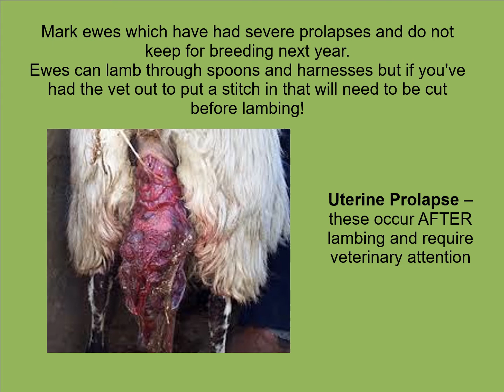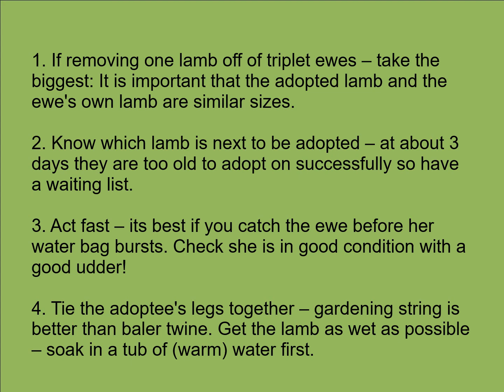The ewe - are you prepared for the health and care of your ewe at lambing?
We have thought about the lambing process previously, but it is important not to forget about the care of the ewe. This presentation will help with problems associated with lambing, including twin lamb disease, prolapses or lambing difficulties. It also focuses on the care of the ewe post lambing, such as painrelief, which unbelievably is something often overlooked. This presentation will also discuss how to cross foster orphaned lambs to a new mother.